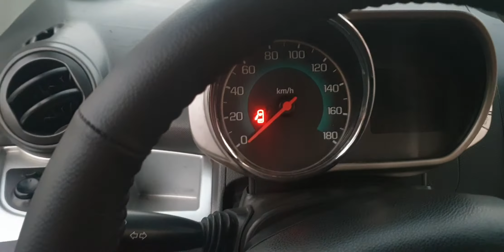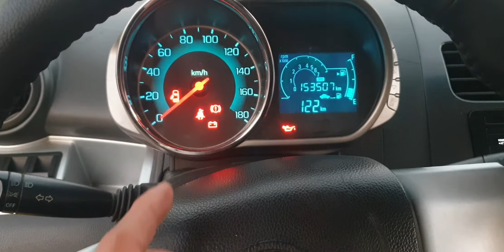Chiếc xe thể hiện đẳng cấp của 1 dân chơi thứ thiệt. Lh 0984883980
Chiếc xe thể hiện đẳng cấp của 1 dân chơi thứ thiệt, giá thì chỉ bằng vài tháng lương công nhân.
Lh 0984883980